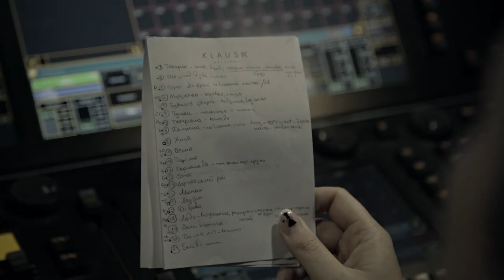DakhaBrakha Short Documentary